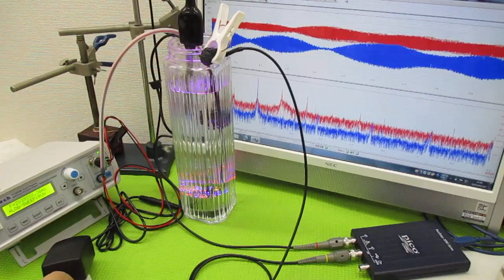オリジナル製品：超音波発振プローブを利用した超音波制御技術 ultrasonic-labo